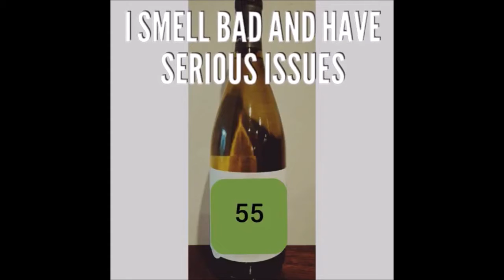100 point Wine Scores in 32 Seconds or Less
A brief (and silly) summary of the Parker/Wine Advocate ratings system.